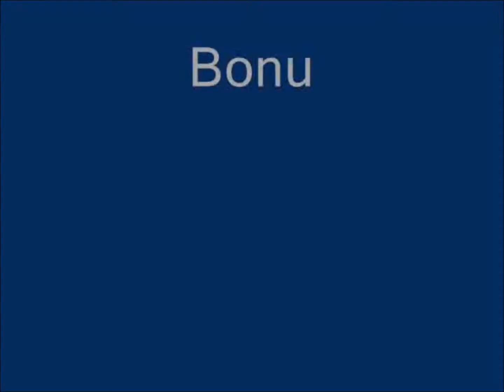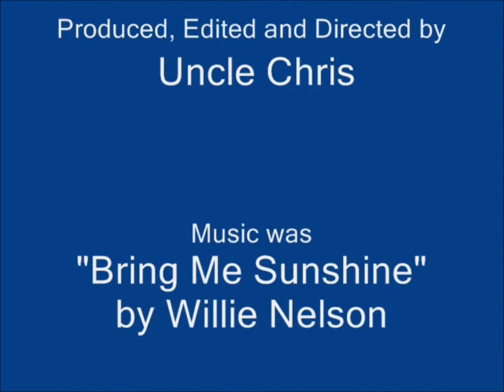Sam Over the Years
My nephew from start to HS Graduation in Photos